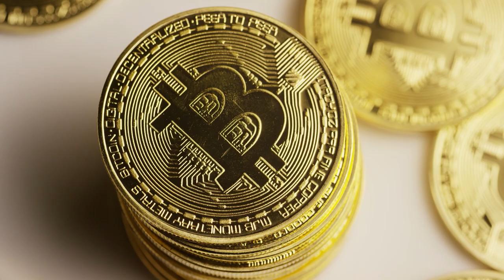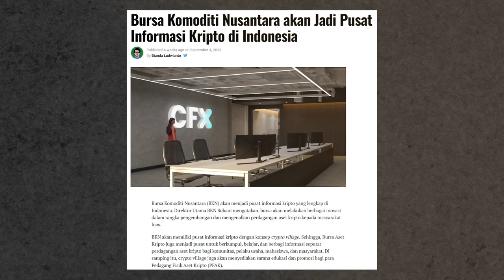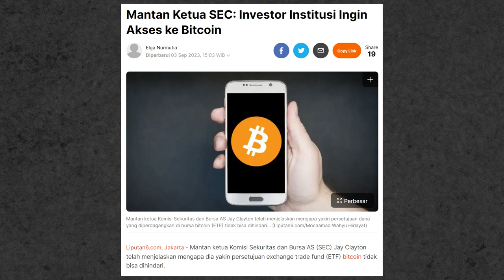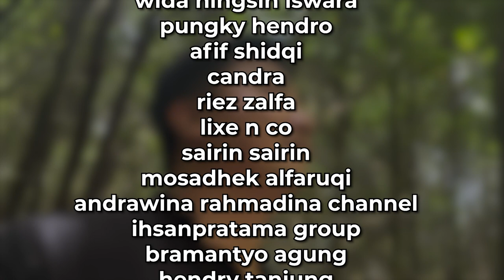Negara Indonesia Sudah ALL IN Crypto!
Ikut Jago Cuan - Acara LIVE lewat zoom yang tunjukkan cara hasilkan uang pakai A.I. dan Mesin Auto Cuan

Bursa Crypto baru telah diresmikan di Republik Indonesia, menandakan komitmen besar negara ini terhadap dunia cryptocurrency. Dengan langkah ini, sepertinya Indonesia sepenuhnya mendukung dan memeluk perkembangan crypto. Dalam video ini, kita akan membahas detail tentang peluncuran bursa ini, respons masyarakat, dan apa artinya bagi ekonomi Indonesia kedepannya. Jangan lewatkan informasi penting dan analisis mendalam kami tentang keputusan besar ini oleh pemerintah Indonesia.
Bergabung Jadi Member Insider di YouTube Channel MineStack
NB: Rekomendasi Kami adalah bergabung sebagai Insider karena akses ke 70 video kursus dan bimbingan LIVESTREAM setiap bulannya hanya diberikan untuk member Insider keatas